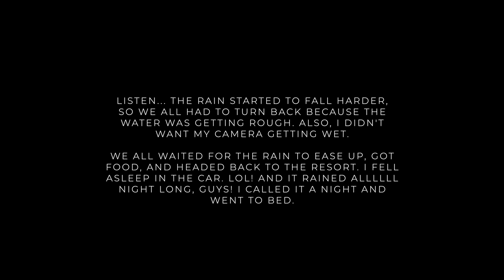TRAVEL VLOG: Jamaica The Redo! Catamaran, Parasailing, Bamboo Rafting, & More | Tamara Renaye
Hi, my loves! Welcome to another vlog...A TRAVEL VLOG! Spend the week with me in Jamaica! I had so much fun. I thoroughly enjoyed my stay, and I enjoyed creating this video for y'all. I I hope you all enjoy! 🤍

Trip Details...
Location: Jamaica
Resort: Ocean Coral Spring
Airline: WestJet

*Outfit details coming up in next video*

MAKEUP PRODUCTS USED ON VACATION:
❥ Bobbi Brown Vitamin Enriched Face Base Priming Moisturizer
❥ Benefit Cosmetics Precisely, My Brow Pencil (Shade 5)
❥ MILK Makeup Hydro Grip Primer
❥ NARS Light Reflecting Advanced Skincare Foundation (New Caledonia)
❥ Huda Beauty FauxFilter Luminous Matte Foundation (Mocha)
❥ Anastasia Beverly Hills Soft Glam Eyeshadow Palette
❥ Makeup by Mario Master Metallics® Eyeshadow Palette
❥ Too Faced BTW Concealers (Maple, Butterscotch, & Warm Sand)
❥ Huda Beauty FauxFilter Skin Finish Buildable Coverage Foundation (Coffee Bean)
❥ Laura Mercier Translucent Loose Setting Powder (Honey & Medium Deep)
❥ MAC Cosmetics Studio Fix Powder (NC50)
❥ Fenty Beauty Pro Filt’r Soft Matte Longwear Powder Foundation (445)
❥ Fenty Beauty Sun Stalk'r Instant Warmth Bronzer (Mocha Mami)
❥ OneSize Cheek Clapper 3D Blush Trio Palette (Freaky Peach)
❥ Morphe Continuous Setting Mist
❥ KVD Beauty Tattoo Liner Vegan Waterproof Liquid Eyeliner (Mad Max Brown)
❥ E.L.F. Expert Liquid Eyeliner (for my beauty marks)
❥ NARS High-Pigment Longwear Eyeliner (Mambo)
❥ Lancôme Lash Idôle Lash-Lifting & Volumizing Mascara
❥ MAC Cosmetics Extended Play Gigablack Lash Mascara
❥ Charlotte Tilbury Airbrush Flawless Setting Spray
❥ i-Envy Eyelashes (Mink 23, Bold Wispy 02, Extension c-curl 03)
❥ Buxom Power Line Plumping Lip Liner (Creamy Chocolate)
❥ Patrick Ta Matte Suede Lipstick (Oh She's Single)
❥ Kaja Gloss Shot Hydrating Lipgloss (Honey Drizzle & Milk Tea)